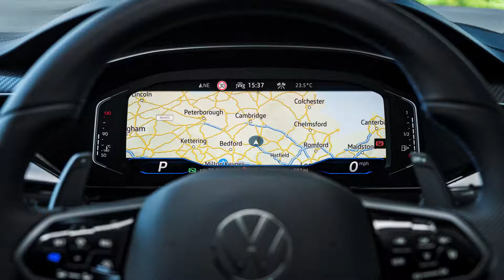2021 NEW Volkswagen Arteon Shooting Brake R (UK)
2021 NEW Volkswagen Arteon Shooting Brake R (UK)